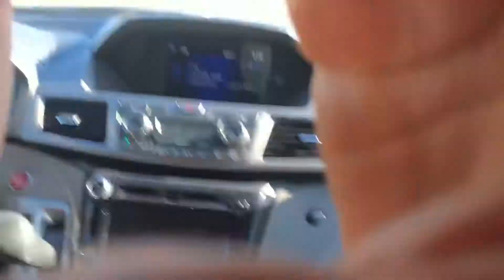TUESDAYS with IVEY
“Athletic supporters”